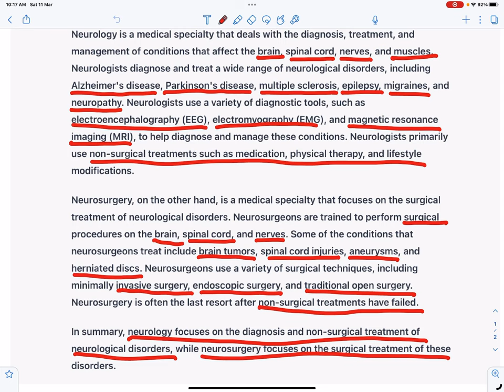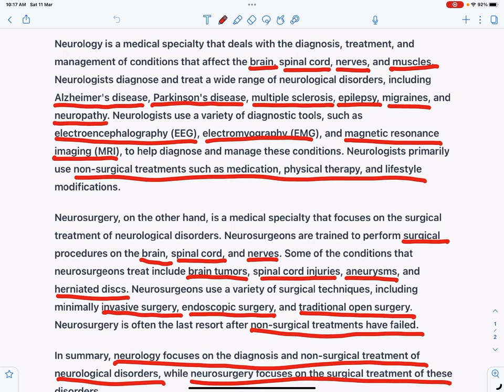Neurologist और Neurosurgery में क्या अंतर है🔥|किन किन बीमारी के लिए न्यूरोलॉजिस्ट के पास जाते हैं💁